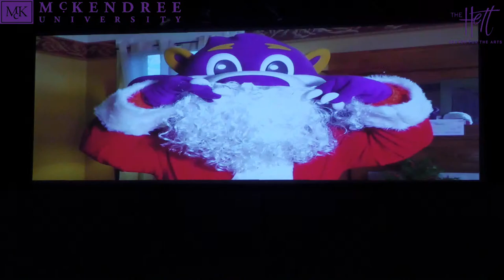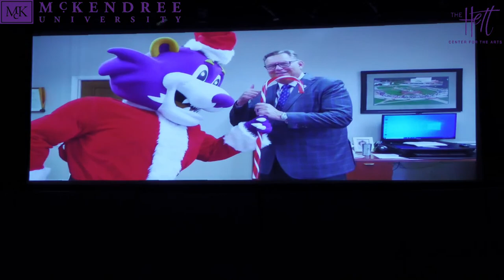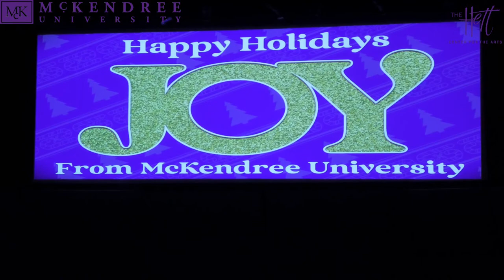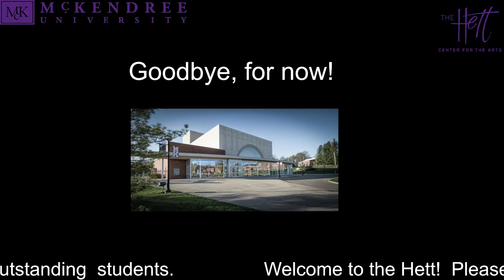A McKendree Christmas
Live from the Hettenhausen Center for the Arts featuring Chamber Choir, Concert Choir, Wind Ensemble, and Concert Band.